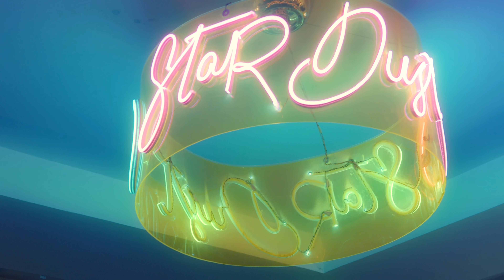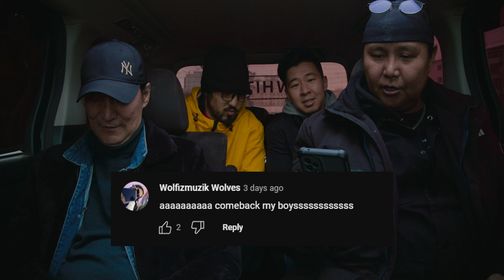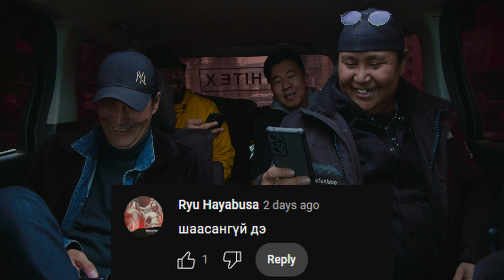Nisvanis - Нэг Өдөр (Vlog)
STARDUST presents